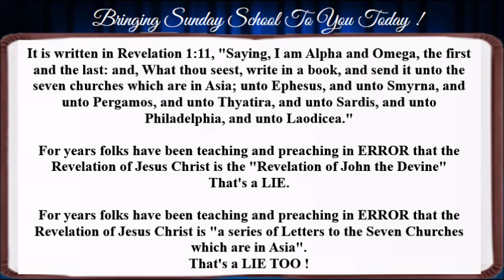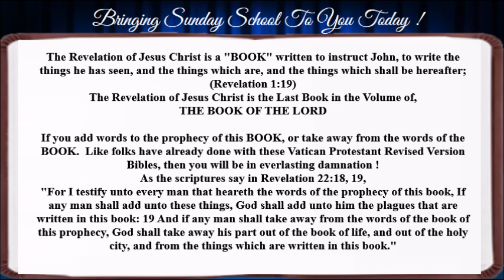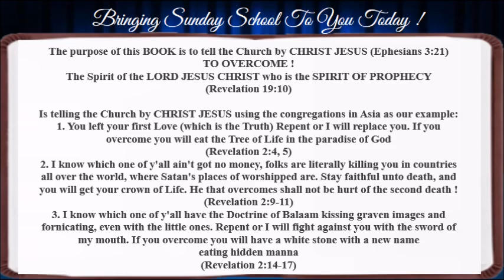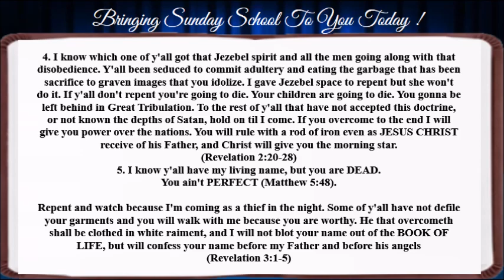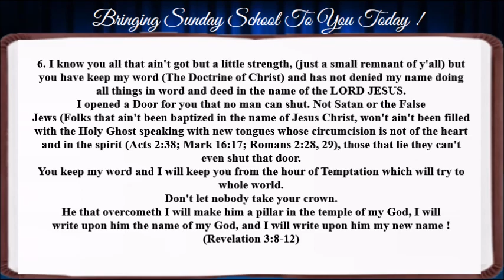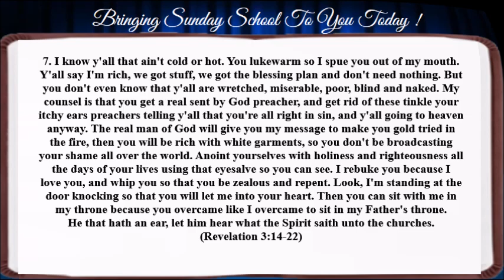Bringing Sunday School To You Today "The Revelation Of Jesus Christ Is Not A Letter It's A Book"